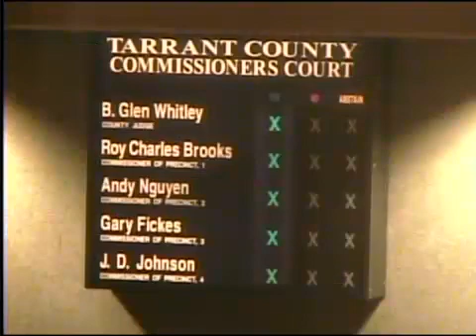COMMISSIONERS COURT - 03/17/2015